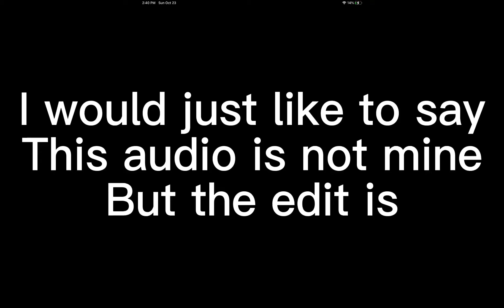My first video star edit….. leave a like if you like and I should do more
I really hope you guys enjoy this video. This is my first time using video star.